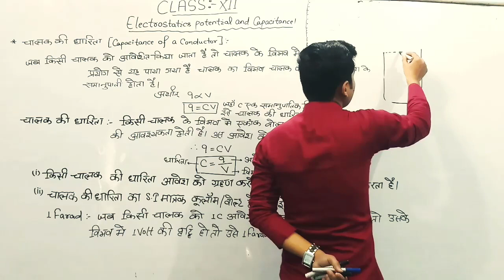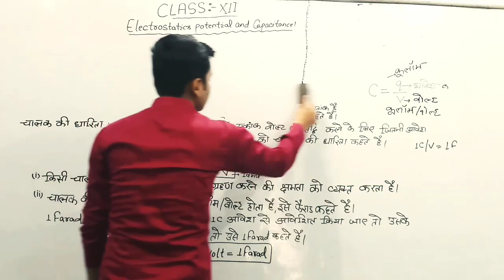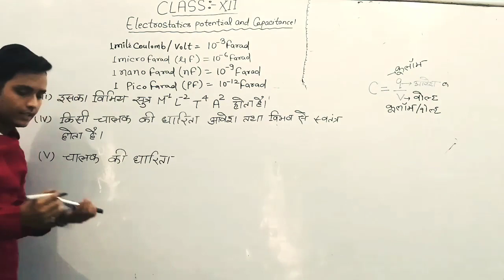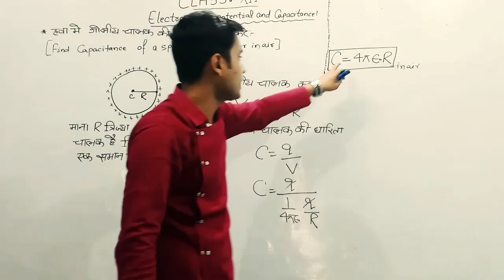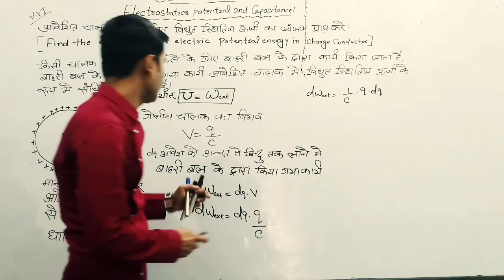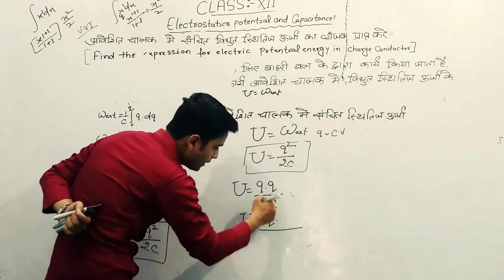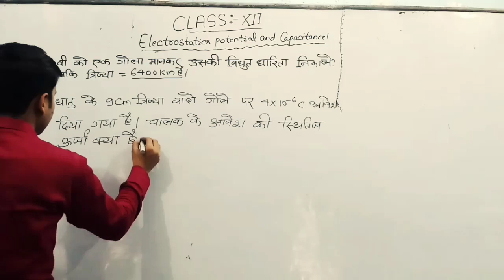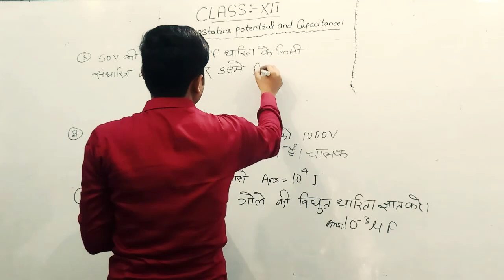Electrostatic potential & capacitance physics classes by vivek sir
Capacitance of conductor
Find capacitance of a spherical conductor in air
Find the expression for electric potential energy in charge conductor